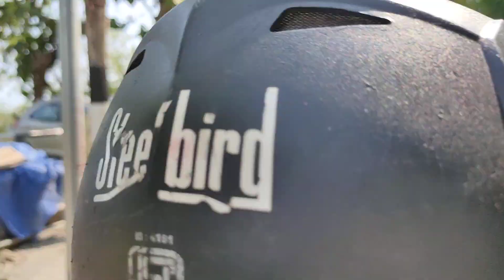Trip to kamakhya Temple 🙏🙏